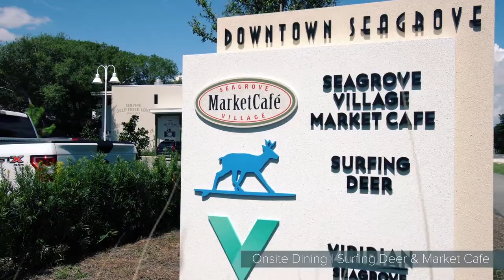Viridian Unit 202 on 30A - Seagrove Beach, Florida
HOME HIGHLIGHTS:

- Gulf Views from Balcony

- Open concept Kitchen, Dining and Living

- Smart TVs

- 3 Adult Bikes

- Complimentary beach set up each morning which includes: 2 beach chairs and 1 umbrella (Service will be provided March 1 - October 31st)

- Direct Beach Access

- Covered Parking

EXECUTIVE ACCESS: Guests staying at this 360 Blue property have access to limited golf tee times at Shark's Tooth and Camp Creek Golf Courses, the tennis courts at Shark's Tooth Club and complimentary use of any two kayaks and canoes offered at the WaterColor boathouse for one hour at no additional charge during each day of stay.

LOCATION: This is a gulf view Viridian residence located above Surfing Deer in the heart of Seagrove Beach.

DETAILS: Unit 202 at 2743 E County Hwy 30A is a new three bedroom, three and a half bath, construction that offers guests a luxurious condominium featuring private deed access to the beach, three master suites and sweeping Gulf vistas. With multiple restaurants downstairs and Seaside, Watercolor, and Watersound all just a short bike ride away, this is a perfect location. There are two master suites on either side of the entrance to the home. They both have king beds, HD 4K Smart TVs, cushioned chairs, large walk-in closets, their own temperature control systems, plantation shutters to black out the light, and ensuite baths with a single vanities. The suite to the left of the entrance is slightly bigger and has a shower-tub combo instead of the solo shower. Guests can also take advantage of the laundry room between these two suites. Down the hall, the large gourmet kitchen seamlessly connects with the living and dining areas. The kitchen features stainless steel appliances including a range with an indoor griddle, abundant cabinet space and a large island fixed with a breakfast bar and three stools. The dining area, which sits eight comfortably, boasts a large white and wooden table while the living area has an oversized set of club chairs and a set of club couches that address the 65 inch HD 4K Smart TV and entertainment center. For additional entertainment, there is also a second living area with a large L shaped couch and HD 4K Smart TV next to the powder room near the main hallway. This home provides the full sports package and HD channels on every TV and there are Blue Ray players in both living areas. Be sure to step outside and relax on the club chairs and love seat on the balcony while you enjoy the fresh ocean breeze and a cocktail before grilling some steaks on the, stainless steel, gas grill in the dedicated BBQ area. Guests can also take advantage of listening to music or the game on the outdoor speakers. Finally, the third master suite offers an extravagant master bath and private access to the balcony overlooking the water. The room has a king bed, TV, club chairs, black out drapes, and a telescope to enjoy the stars. The huge bathtub, shower and walk-in closet provide the final touches on this impeccable unit.

*Pets are not permitted at this property*

SLEEPING ARRANGEMENTS: (Sleeps 6):

- Master Bedroom One: King Bed, Private Bathroom with Shower/Tub Combo

- Master Bedroom Two: King Bed, Private Bathroom with Shower Only

- Master Bedroom Three: King Bed, Private Bathroom with Shower and Tub

AMENITIES INCLUDE: Gulf front balcony, This property comes with 3 adult bikes. Complete Clean Linen Participant - ALL linens, including comforters laundered upon every checkout.

360 BLUE STAFF & SERVICES: Exclusive Guest Experiences, Concierge Services, Grocery Delivery, Private Chef & More (Extra costs & advanced notice may be required)

Weddings are not allowed at this home. If this policy is violated, you may be asked to vacate the property and forfeit any rental payments as well as be subject to HOA, community and 360 Blue fines.